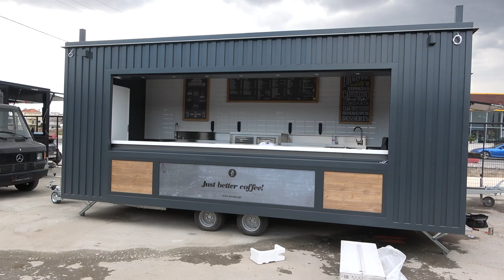Food trailer - Ρυμουλκούμενη καντίνα οβάλ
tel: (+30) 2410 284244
Larissa Greece